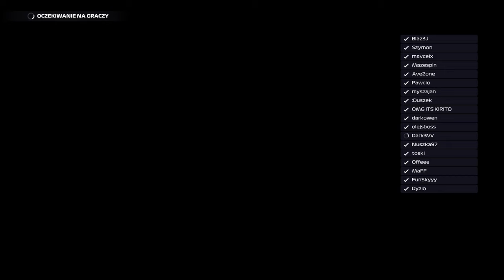F1 2021 BAHRAJN | GP1 sezon 5 | DS3 League | Ferrari Masterplan | Dlaczego wywaliło sesje?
Zapraszam na kolejny odcinek z serii F1 2021. Czas sezon zacząć na dobre. Bahrajn wyścig 50%, przynajmniej tak miało być, niestety wywaliło sesje po drodze i filmik oglądajcie do 17 minuty. To już 5 sezon Ligi DS3, w następnym odcinku wyścig 25% po lockdownie sesji.